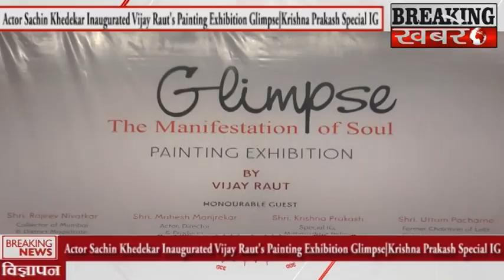Actor Sachin Khedekar inaugurated Vijay Raut's Painting Exhibition Glimpse|Krishna Prakash special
BREAKING KHABARE - Actor Sachin Khedekar inaugurated Vijay Raut's Painting Exhibition Glimpse|Krishna Prakash special